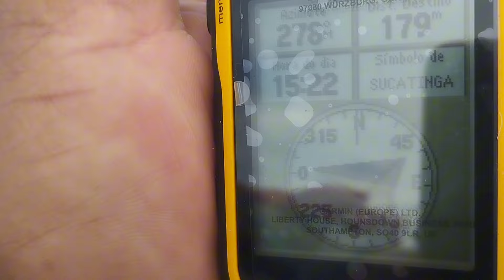7 Embarcações no cabeço das guarajuba